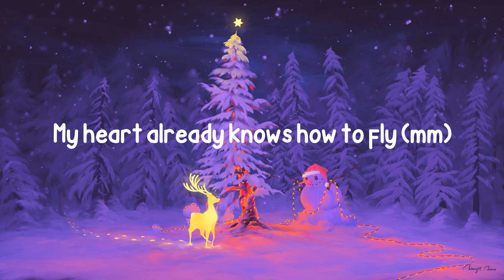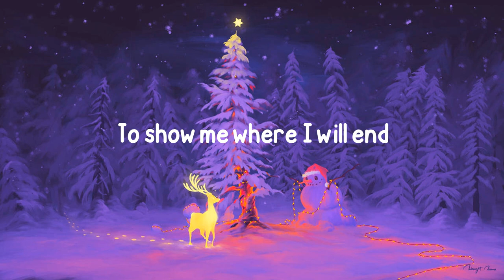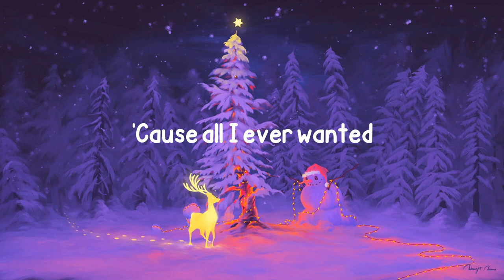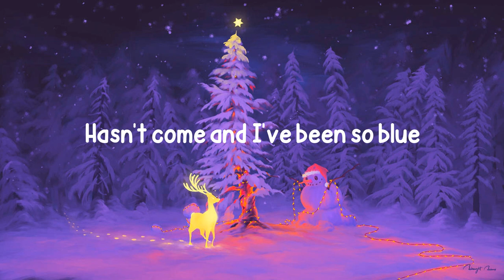Kelly Clarkson - Santa, Can’t You Hear Me (Lyrics)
Lyrics ''Santa, Can’t You Hear Me''
Keep the snow and sleigh rides
Keep those silver bells
Keep the gifts beneath the tree
Give them to someone else
Keep that magic snowman
Keep those twinkly lights
Keep the reindeer
My heart already knows how to fly (mm)
'Cause all I ever wanted
Was nothing I got and
I don't need a thing
I sent a letter to you, ooh, ooh
On how to make my dreams come true, yeah, yeah
Hasn't come and I've been so blue
Tell me what can I do? Ooh, ooh, oh yeah
Keep the mistletoe (keep the mistletoe)
Unless below, is what I need (what I need)
Santa, can't you hear me?
Keep those bows and boxes (keep them bows and them boxes)
Keep those three wise men
No need for a North star
To show me where I will end
Isn't on a shelf and
Santa, can you hear me?
Oh-oh, oh, oh-oh, oh, oh (ooh yeah, ooh)
On how to make my dreams come true, oh, whoa
Unless below, is what I need
Oh Santa, can't you hear me?
There's one thing that I need
Oh-oh, oh, oh, oh, oh, ooh yeah, oh, oh, oh, oh (Santa, baby)
I sent a letter to you, ooh, ooh (you, ooh, ooh)
Keep the mistletoe
Unless below, is what I need, oh